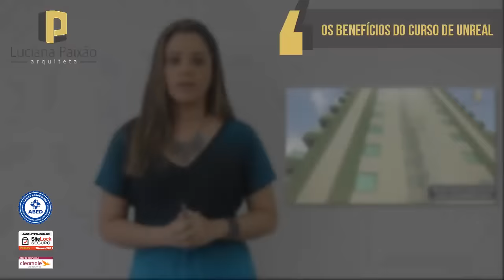A Arquiteta - Apresentação do curso de Unreal Engine 4 focado em Arquitetura